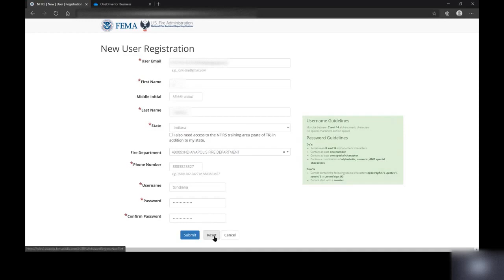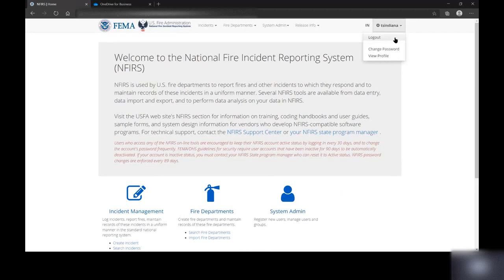eNFIRS: How to register as a user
How to register as a new user in the National Fire Incident Reporting System (NFIRS).